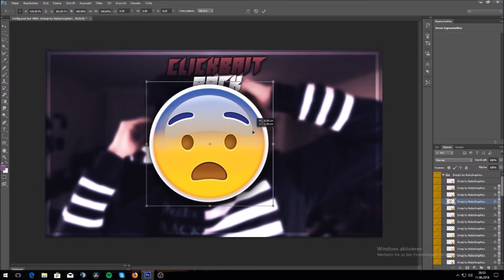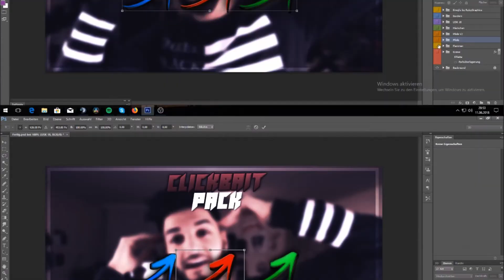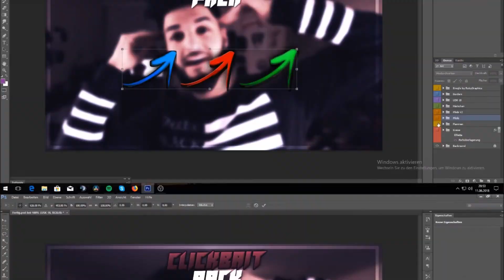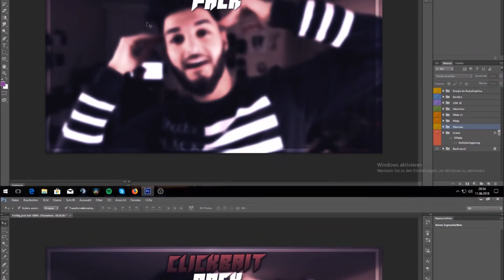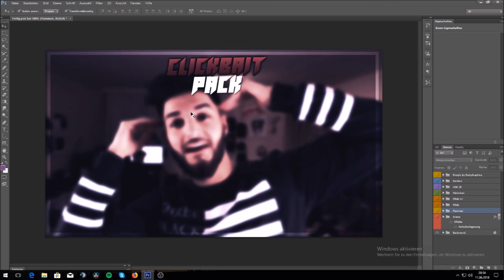Clickbait Thumbnails erstellen | Jooris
❤Dir gefällt dieser Kanal? • Lass doch ein Abo da!

🖒Dir gefällt dieses Video? • Lass doch ein Like da!

🛎Die Glocke zu Aktivieren wäre nicht falsch, denn Videos kommen nur 1 mal die Woche - es Lohnt sich!

🗣Kommentare sind sehr erwünscht und werden auch so schnell es geht beantwortet.

👥Du willst mit mir reden? Du findest mich oft auf unserem TS : freedesigns.half.host oder auf ClayMC.net

👉Alle Designs sind von mir gemacht

🎵Hintergrund Musik ist von • nachfragen

👋Dankte fürs Anschauen des Videos